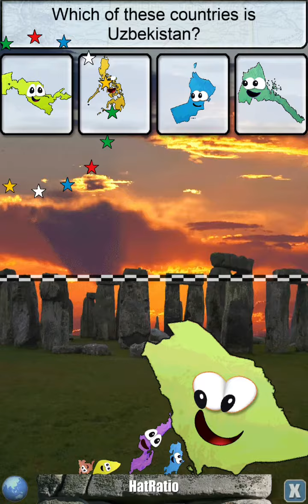Stack the Countries S1 | E16 "Weird stack in Stonehenge"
Hi everyone! Today, I'm playing Stack the Countries. In this video, I got some countries. What countries did I get in this Stack the Countries video? Find out today, and enjoy.

I am not Minnesota and Oregon, or Pickleman, or OKobern, I am HatRatio, a Stack the States 2 youtuber.